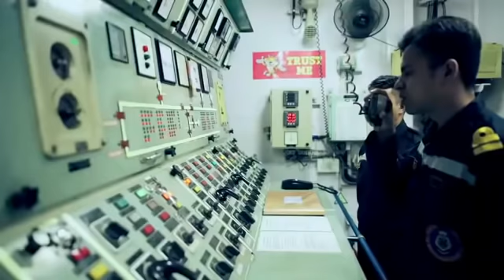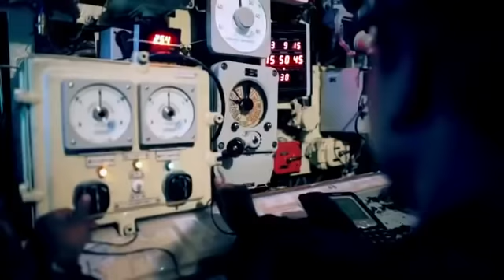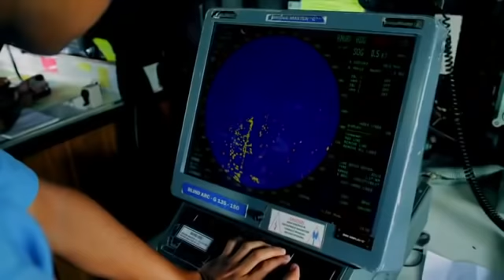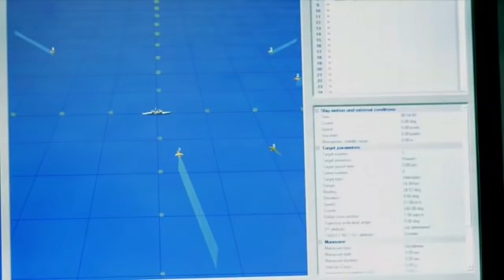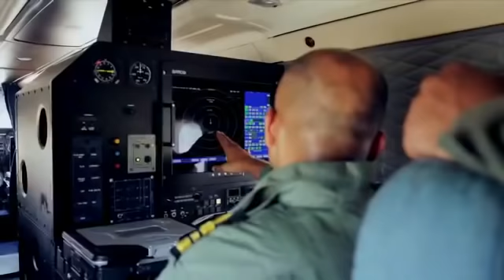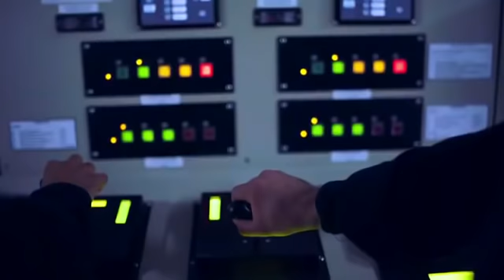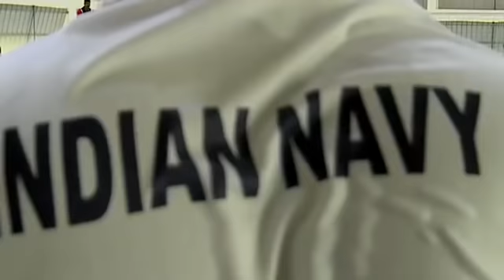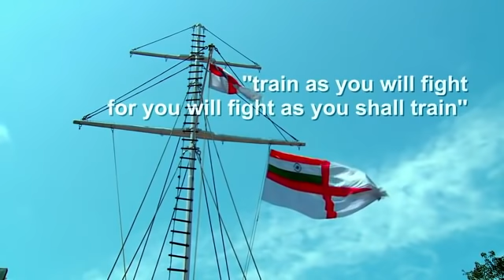Indian Navy | Indian Coast Guard Training Video | 2018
The Indian Navy is the naval branch of the Indian Armed Forces.Both Officers and Sailors of Indian Coast Guard are Trained by Indian Navy.  The President of India serves as Supreme Commander of the Indian Navy. The Chief of Naval Staff, usually a four-star officer in the rank of Admiral, commands the navy.

Officer training is conducted at Indian Naval Academy at Ezhimala, on the coast of Kerala. Established in 2009, it is the largest naval academy in Asia.

The Indian Navy has numerous training establishments at various places. The Indian Naval Academy is presently located in Ezhimala, near Kannur in Kerala State.

Indian Naval Academy (Officers Training) - Ezhimala
INS Agrani (Leadership Training) - Coimbatore
INS Chilka (Sailors Training) - Chilka
INS Dronacharya (Gunnery School) - Kochi
INS Garuda (Aviation) - Kochi
INS Hamla (Logistics Training) - Mumbai
Institute of Naval Medicine - Mumbai
INS Kunjali (Music Training School) - Mumbai
INS Mandovi (Provost and Physical Training School) - Goa
Naval Institute of Educational and Training Technology (NIETT) - Kochi
National Institute of Hydrography - Goa
INS Shivaji (Engineering Training) - Lonavla
ShipWright School - Visakhapatnam
INS Valsura (Electrical Training) - Jamnagar
INS Venduruthy (Seamen Training) - Kochi
INS Satavahana (Submarine School) - Visakhapatnam

TheGladiator
The Gladiator